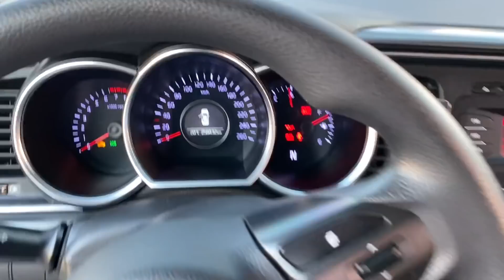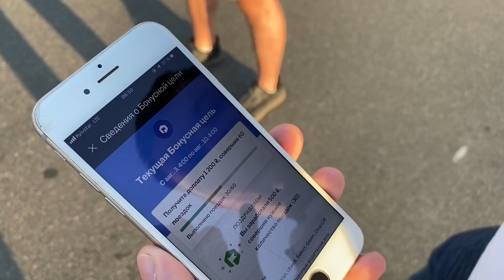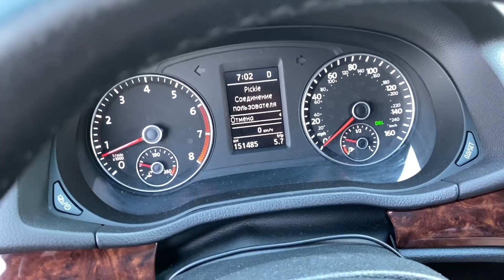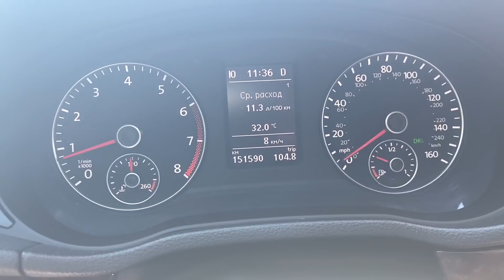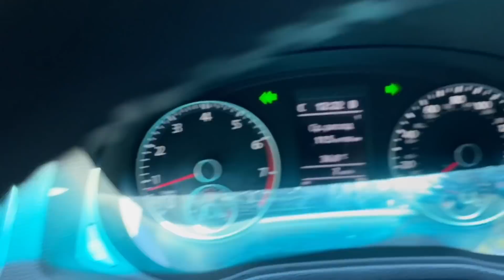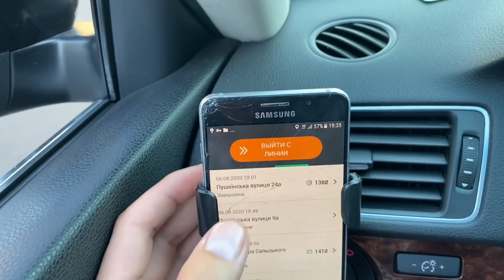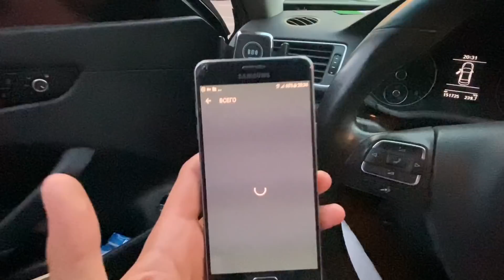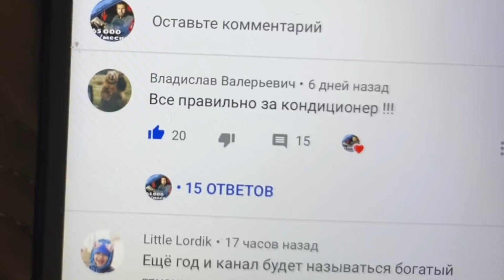Bolt против ВСЕХ. 12 часов самая Большая Заруба в Украине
Всем привет , ну наконец нас было 7 человек . Спасибо отдельное Игорю на Лексусе что поддержал, хоть он приехал домой поздно и выехал в районе 8.30+,- показал самый лучший результат! Умеет работать! Хорошего всем просмотра , те,  кому интересно, заходите в мой телеграм канал . Дальше больше .